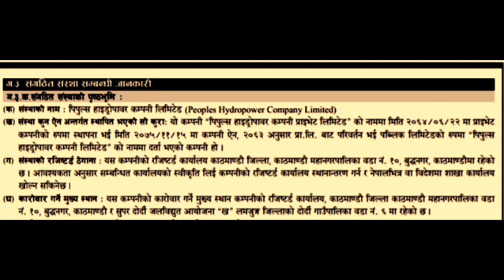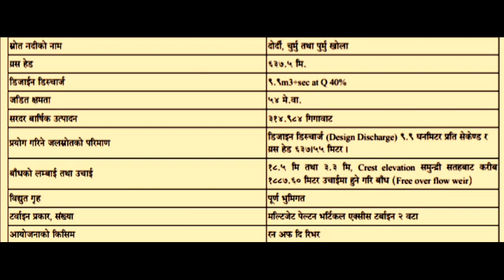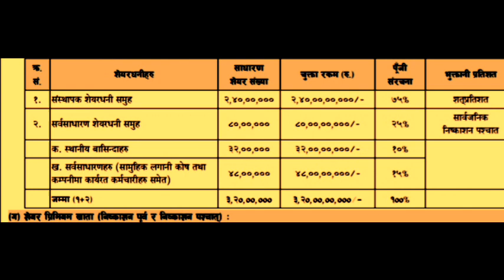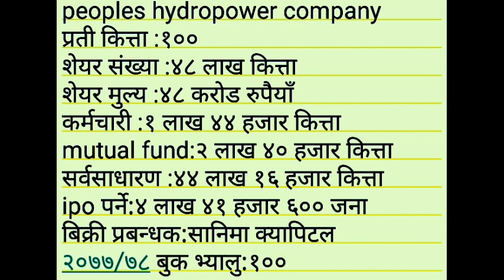peoples hydropower ipo for public date || ipo share market in nepal